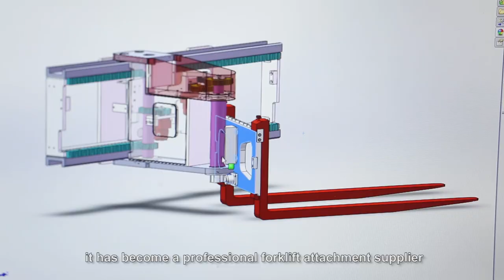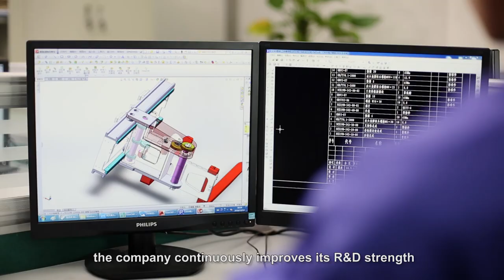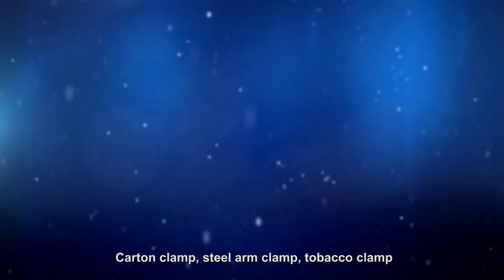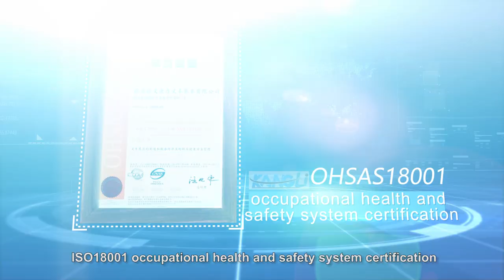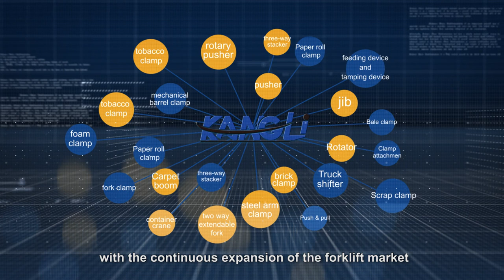Hangcha Forklift Attachments | Hangcha - Make Handling easier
Hangzhou Hangcha Kangli forklift attachment co., ltd，founded 1998, with the continuous growth of the Hangcha group , It is to be a professional forklift attachment company , integrating R&D, manufacturing, sales and service.
We have a variety of attachments, best seller products such as side shifter ,fork positioner, paper roll clamp,  bale clamp, form clamp, rotator, tilt bucket and so on.
It is widely used in paper factory, storage, tobacco, printing, port, packaging, chemical, construction, electronics and other industries. Efficient equipment for loading ,unloading ,stacking and short-distance transportation.
 Hangcha Kangli has variety of attachments and can provide most of the attachment products in the market, meeting the diverse demands from clients.
We aim to :
-- Improve the working efficiency of forklift
-- Avoid cargo damage
-- Increased value added of forklifts
-- Expansion of forklift sales